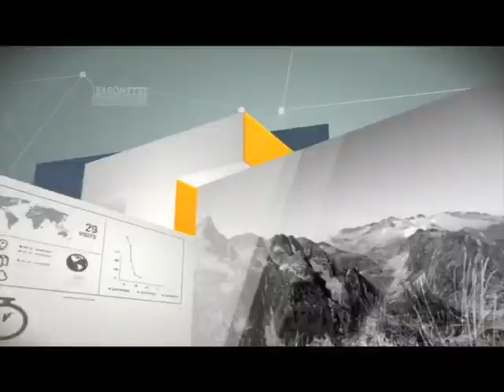EL TEMPS D ESTIU